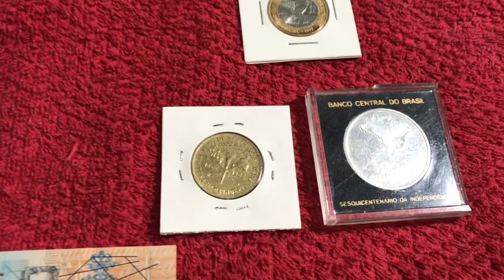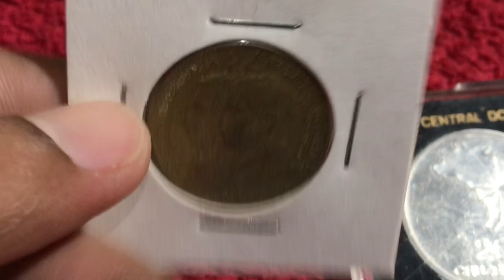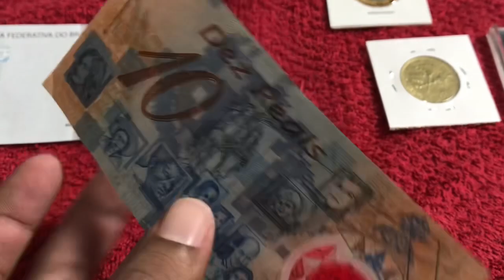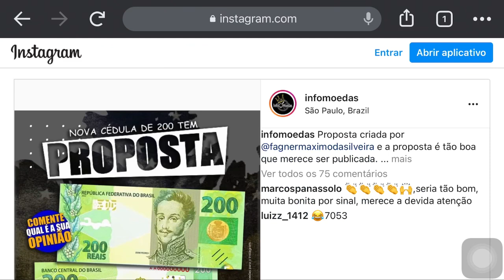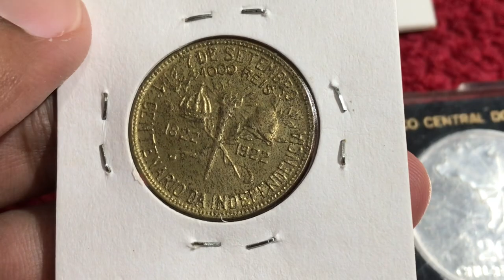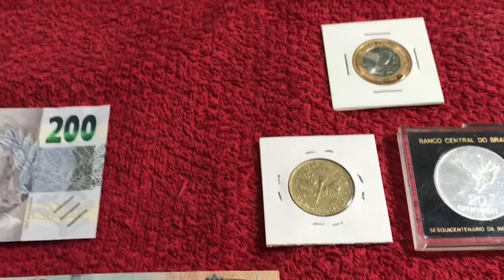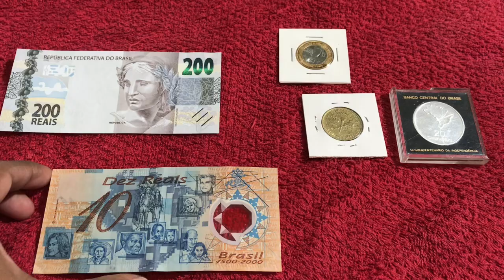BOMBA! Nova cédula comemorativa de 200 anos da independência do Brasil - Deixe sua opinião [Análise]